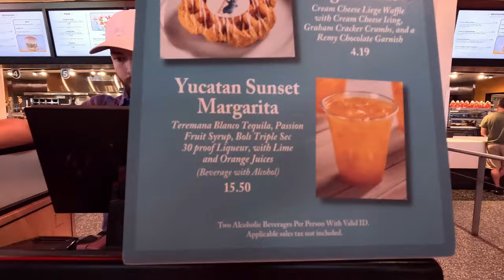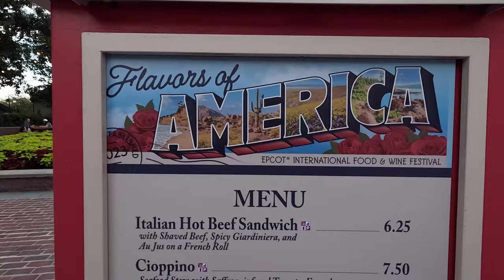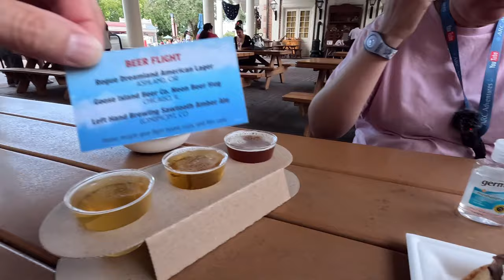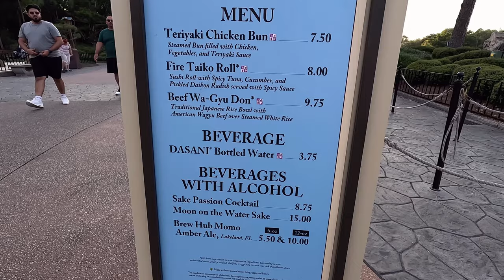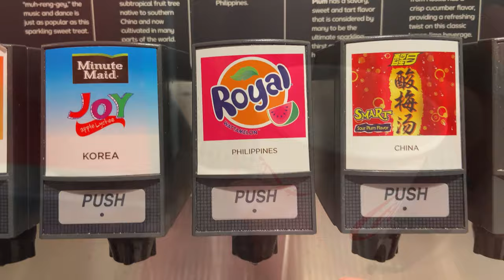Epcot's International Food & Wine Festival 2023 | Best Festival Food Item Yet!! | Guardians! | #2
Join us for our 2nd trip to Epcot's Food & Wine Festival 2023! We try the best food yet, and it's at America's pavilion! We also try food from Japan's pavilion and a Figment waffle at Connections Cafe'!  Day wouldn't be complete without a little Test Track, Guardians of the Galaxy: Cosmic Rewind, and trying a little Beverly at Club Cool!